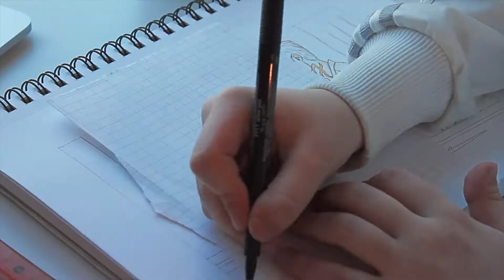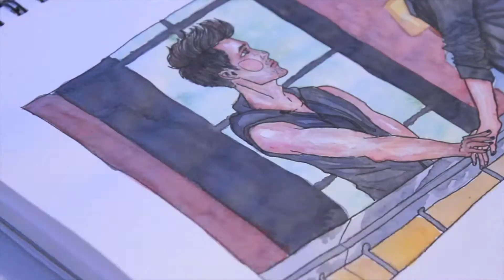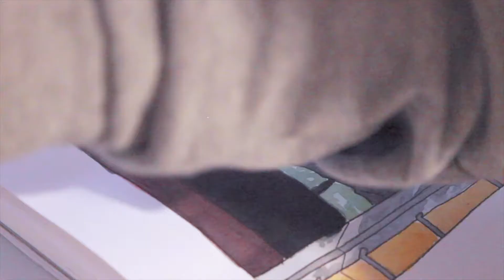malec | watercolour time lapse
time spend: 2h49min (sketching not included)

materials used:
Canson XL Mix Media (22,9cm x 30,5cm) sketchbook
Mont Marte Watercolour pencils
Faber-Castell PITT Artist Pen (brush tip and felt tip size S)
St. Petersburg White Nights watercolour palette
Sakura Gelly Roll white gel pen